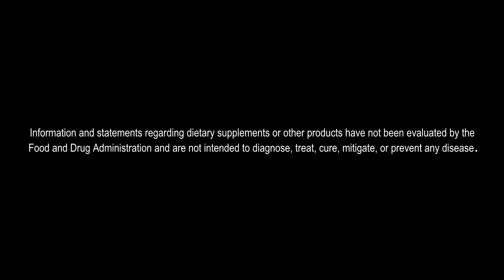Sinus Issues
Frank Jordan discusses Mayo Clinic research on the cause of most chronic sinus infections and the difference between chronic and acute sinusitis.